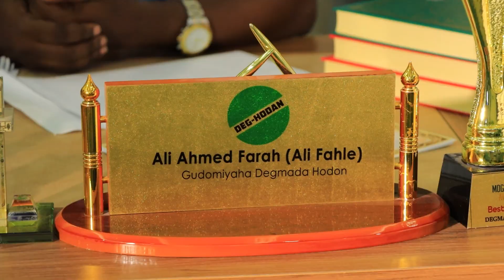Guddoomiyaha Degmada Hodan ayaa gudoonsiiyay abaalmarin Ardayda galay kaalmaha hore ee tartanka.